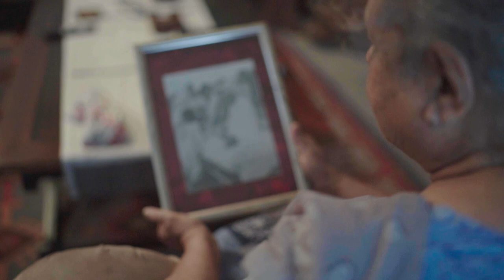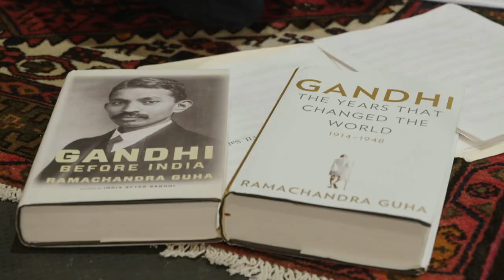Seven Decisions of Gandhi by William Harvey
The Princeton Symphony Orchestra, with conductor Sameer Patel, performs the world premiere of William Harvey's violin concerto, with the composer as soloist. Each movement musically tells the story of a decision that helped make Mohandas Gandhi the iconic leader he would become. The work is dedicated to the composer's friend, Gandhi's granddaughter, Ela.

Produced by Eric Schultz for State of the Arts. Special thanks to Princeton Public Library and the Greater Princeton Youth Orchestra.